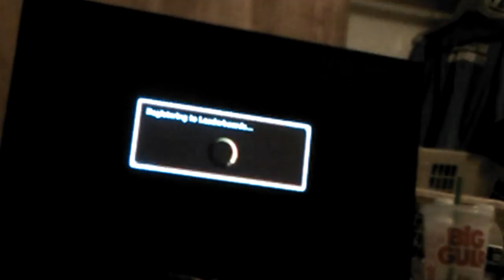Ami-Zeshi vs Broly... Several times.